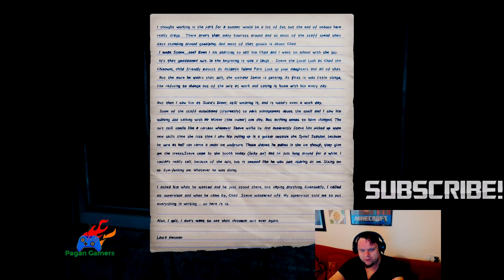I met some FANS!!! - Pagan Gamers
So this was a strange thing that happened to me! i met some fans in real life!